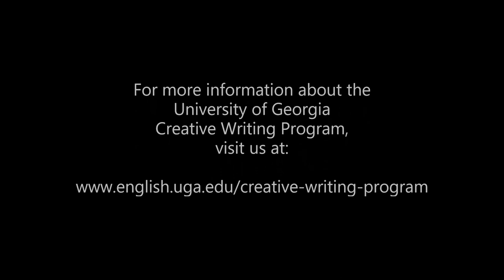New Student Reading 2016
The 2016 incoming class of creative writing Ph.D. students read on Thursday, August 18th.  Readers included Paul Cunningham, Nathan Gehoski, Ann Gillespie,  and Ben Rutherfurd.  Professors LeAnne Howe and Maggie Zurawski served as emcees for the evening.

For more information about the Creative Writing Program at the University of Georgia, visit us